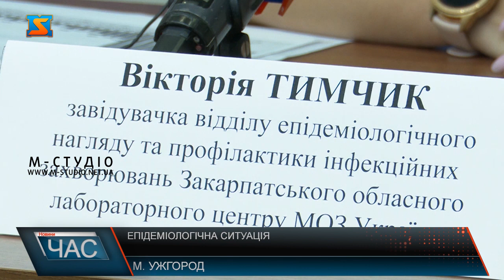Епідеміологічна ситуація. Боротьба з Covid-19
На Закарпатті ситуація з рівнем захворюваності на Covid-19 контрольована - тим не менш, кількість виявлених випадків зростає. Для запобігання поширеню хвороби вдаються до ряду заходів, зокрема, закликають відноситись до здоров‘я відповідально та щепитися. Цьогоріч на Закарпатті зареєстрували понад 30 тисяч. Серед захворілих – 2675 дітей, що становить 9 відсотків від загальної кількості. 422 випадки – летальні. Вже місяць спостерігають ускладнення епідситуації з поступовим збільшенням динаміки захворюваності щотижня. За аналогічний тиждень минулого року було зареєстровано 89 випадків – тобто, в 5 разів менше ніж зараз. Показники тестування на коронавірус менші – з початку війни люди рідше стали звертатись до лікарів. Кількість позитивних результатів тестування теж зріс – минулого року це було 1.4 відсотка, а зараз – 15.3. Це свідчить про широку циркуляцію Covid-19 серед населення Закарпаття. Станом на сьогодні 19% ліжкомість в закладах охорони здоров’я завантажені пацієнтами з ковідом. Загалом, це 149 пацієнтів. 43 із них, тобто 30% потребують кисневої підтримки. 11 пацієнтів перебувають у відділеннях інтенсивної терапії. Апапрати штучної вентиляції легень за останні 2 місяці не знадобились. Єдиний дієвий метод захисту від госпіталізації та ускладненого перебігу коронавіруса – вакцинація. Всього, з початку вакцинальної кампанії в регіоні виконано понад 762 тисячі щеплень – з них більше 52 тисячі вакцинувались під час війни. Активно вакцинують 1 і 2 додатковою бустерною дозою. З серпня другу дозу отримало 356 пацієнтів. Продовження щеплення є актуальним як ніколи – через збільшення захворюваності і поступове завантаження ліжок. Тижнева динаміка рівня вакцинації теж зросла. Найактивніше щепляться в Ужгородському та Мукачівському районі. Найменша активність у Тячівському та Берегівському районі. Крім цього, до можливих щеплень додався ще один продукт – однодозна вакцина Дженсон.   Загалом, з початку пандемії в області зареєстровано понад 118 тисяч випадків захворюваності. Серед них більше 8 тисяч виявлено серед дітей – це становить 7 відсотків від загальної кількості.